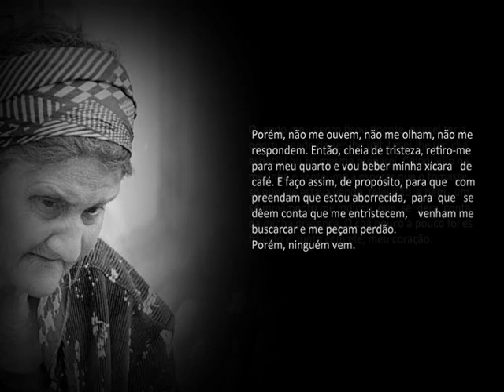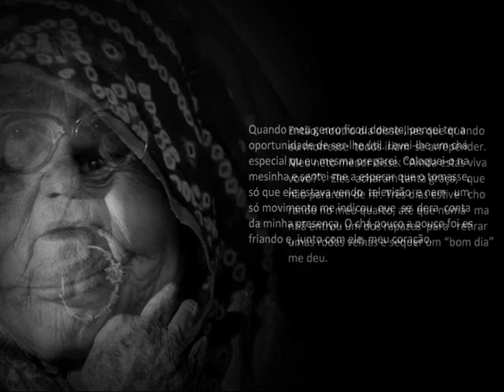Invisível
Sobre texto de Silvia Castillejon Peral